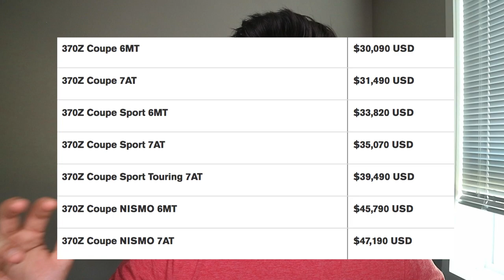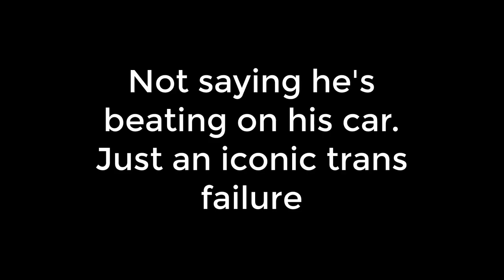BEST FUN CARS UNDER 20K (Top 5 Fast Sports Cars)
In today's video, we go over the top 5 best/fun/fast sports cars under $20K! In this list, we have the Subaru BRZ, the Nissan 370z, the Volkswagen GTI, Subaru WRX STI, Ford Focus ST, Mazda Miata, Hyundai Genesis Couple, Lexus IS350.

Rob: 2008 MK5 GTI, 2004 WRX & 2008 Civic Si